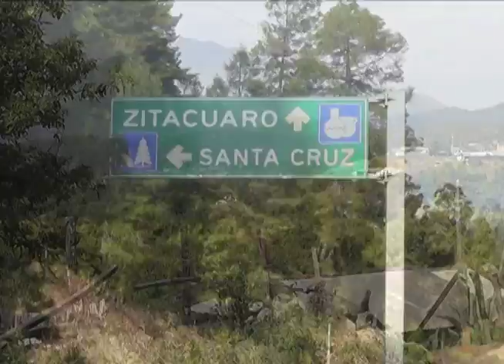Ganan Premio al Mérito Forestal y les quitan apoyos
En 2013 la Comisión Nacional Forestal (Conafor) otorgó a Carpinteros por  segundo año consecutivo el Premio Nacional al Mérito Forestal en la categoría de Restauración Forestal. Sin embargo el esfuerzo que realiza esta comunidad de 244 ejidatarios poco o nada vale para la burocracia.
A pesar de cumplir con los requisitos que establece la CONAFOR y el Fondo Monarca los ejidatarios tiene seis meses sin recibir el pago por servicios ambientales y de conservación lo cual limita sus oportunidades de trabajo en la comunidad.